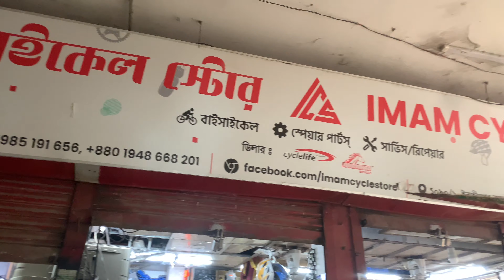ইমাম সাইকেল ষ্টোর থেকে গিফট পেলাম 😱